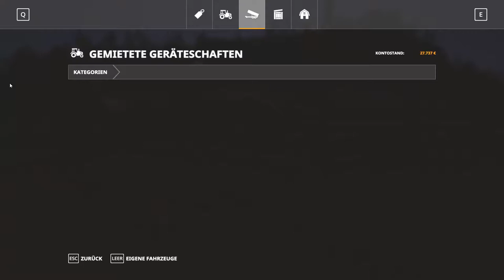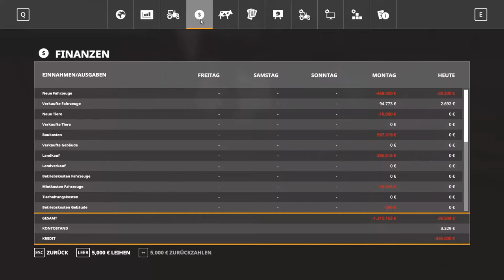Endlich funktioniert es #10 Landwirtschaft Simulator 19